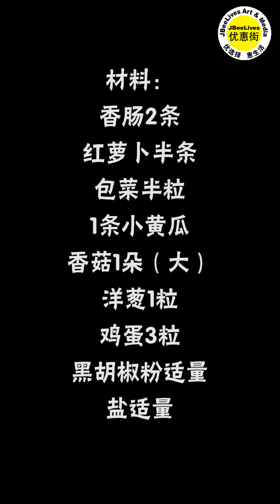简易做香肠蔬菜蛋披萨，减脂，健康又好吃，喜欢的可以学起来!